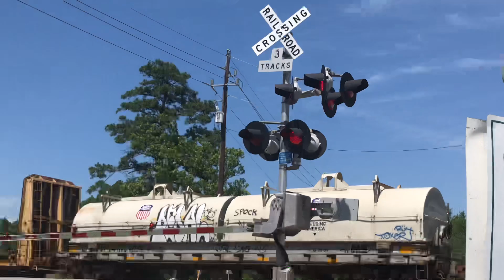Part 1 Spring School Road Railroad Crossing Spring Texas